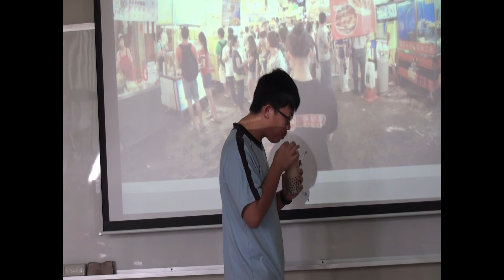FU JEN ENGLISH NEWS English Week 2020